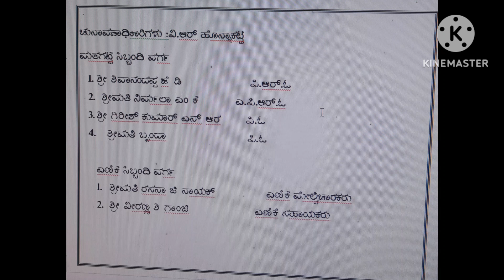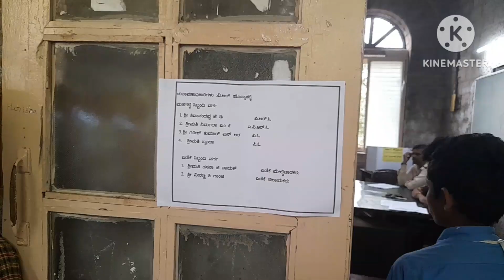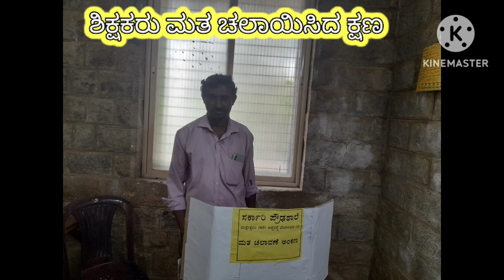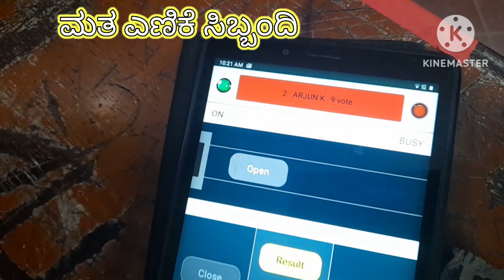GHS Malleshwaram 18th cross ,school parliment election 2023